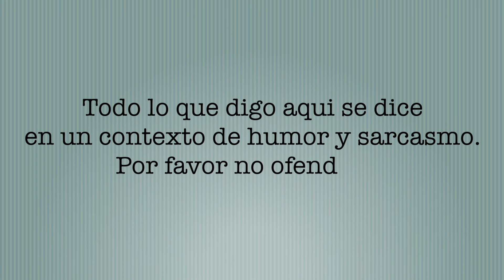Bukele sera rey del Salvador?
Si quieres vivir y disfrutar de Canadá contactanos Immigrative Visa Services y agenda una entrevista para decirte como y ayudarte en cada paso

Todos los dias en direct

Este video se ha hecho en clave de humor, sarcasmo, burla, bobada, espero que te divierta y lo entiendas.
No pretendo ofender...